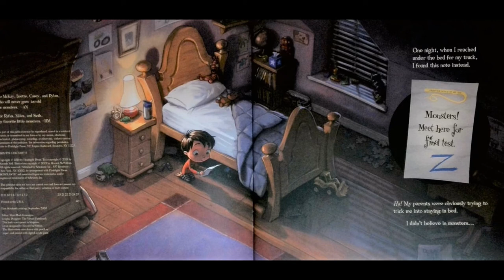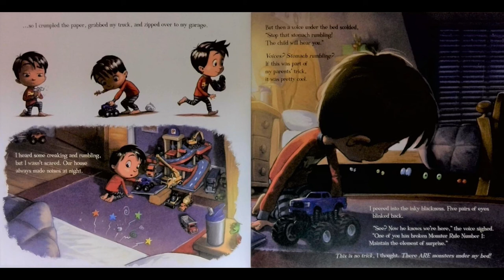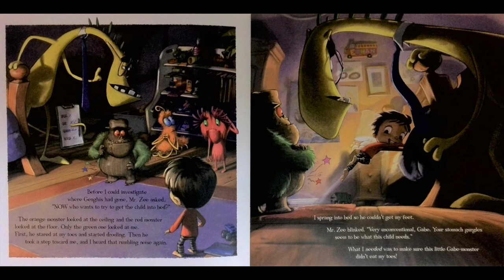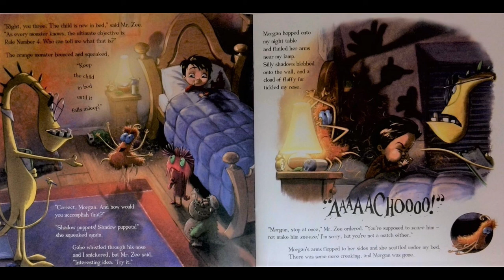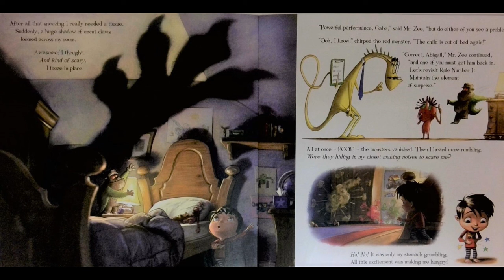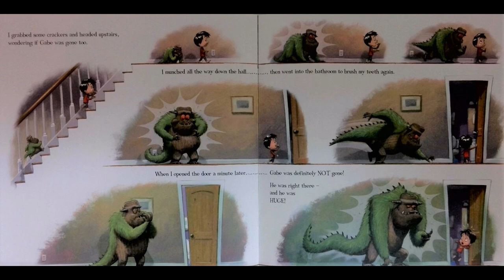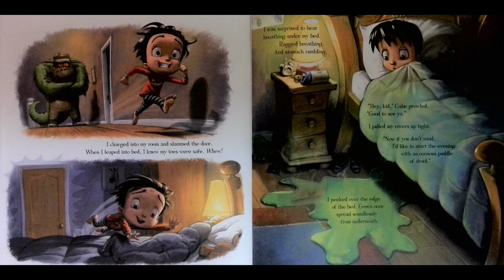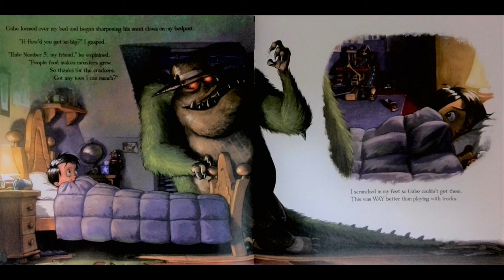How I Met My Monster By Amanda Noll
Read Aloud By Miss Marie